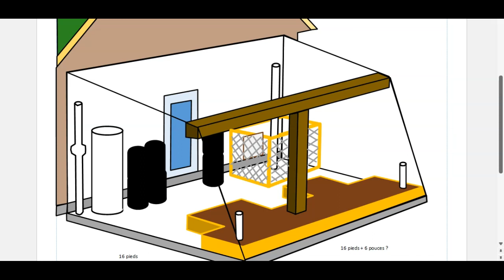MA SERRE AU QUÉBEC - Ép 11 Plan de la serre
On dévoile les plans de la serre avec les différentes composantes et leurs fonctions.

Prochaine étape, probablement les finances ou encore le système de géothermie !